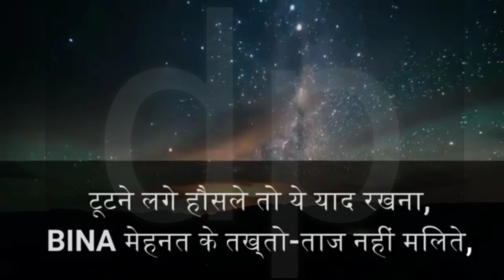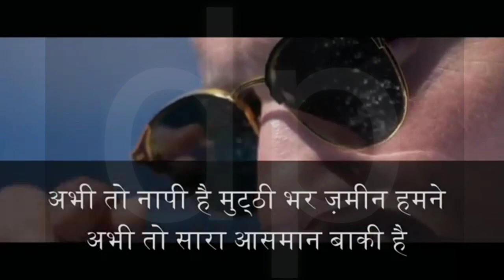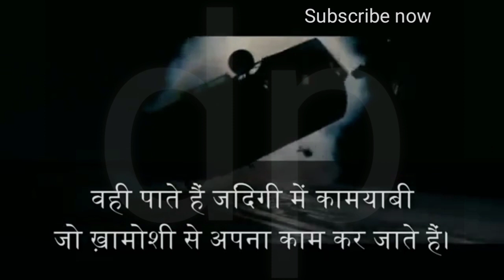Shayari | Whatsapp Shayari | Motivation Shayari | Latest Shayari | शायरी | व्हाट्सएप शायरी | 2020 NS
sad haryanvi song status
sad haryanvi whatsapps status attitude haryanvi whatsapp status attitude haryanvi song whatsapp status
romantic whatsapp haryanvi status
haryanvi song sad whatsap status
love haryanvi whatsapp status
love haryanvi song whatsapp status love haryanvi status
love haryanvi song new whatsapp status
new whatsapp status 30second new whatsapp status haryanvi
latestpunjabi song edit whatsapp status
2019 sad whatsapp status
punjabi hindi whatsapp status
new 2019 sad hindi whatsapp status latest
romantic punjabi WhatsApp status

romantic hindi whatsapp status 2019 attitude sad hindi whatsapp status